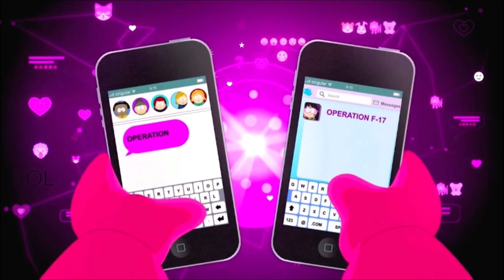Let's Play South Park Die Rektakuläre Zerreißprobe Part 23 Professor Chaos (German)